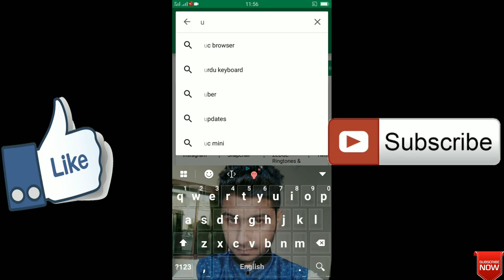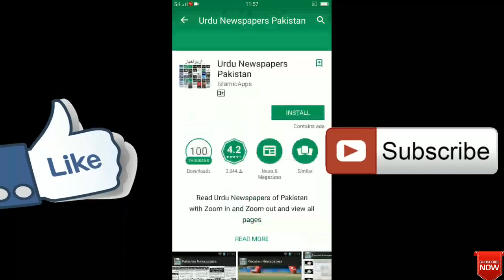How to Reeding free Daly Newspaper by t4teaching